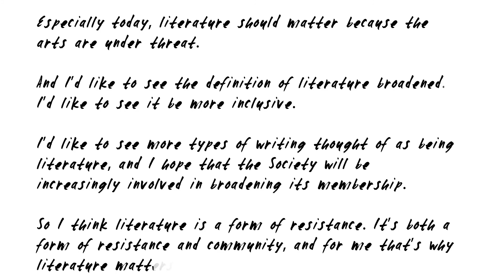Sandeep Parmar FRSL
Sandeep Parmer is a poet and Professor of English Literature at the University of Liverpool. She is a BBC New Generation Thinker and co-founder of the Ledbury Poetry Critics scheme for reviewers of colour.

30 November marks 200 years of the Royal Society of Literature and the launch of RSL 200 a 5-year festival celebrating the best in British literature past, present and future.